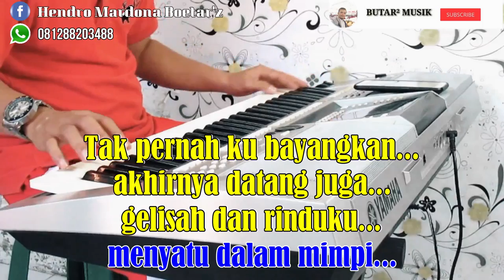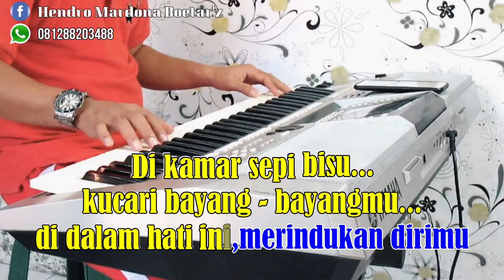MULANYA BIASA SAJA ~ KARAOKE TEKS,HD || Pance Pondaag - Vocal Pria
♪Mulanya Biasa Saja
♪Cipt.Pance Pondaag

LIRIK :

Mulanya biasa saja
Kita saling bercanda
Berbincang seadanya
Semua biasa saja

Akhirnya datang juga
Gelisah dan rinduku
Menyatu dalam mimpi

Malam malam begini
Termenung ku sendiri
Menunggu kau disini
Kehadiran dirimu

Dikamar sepi bisu
Kucari bayang-bayangmu
Didalam hati ini
Merindukan dirimu

Mulanya biasa saja
Kita saling bercanda
Berbincang seadanya
Semua biasa saja
Malam malam begini
Termenung ku sendiri
Menunggu kau disini
Kehadiran dirimu
Dikamar sepi bisu
Kucari bayang-bayangmu
Didalam hati ini
Merindukan dirimu
Didalam hati ini
Merindukan dirimu